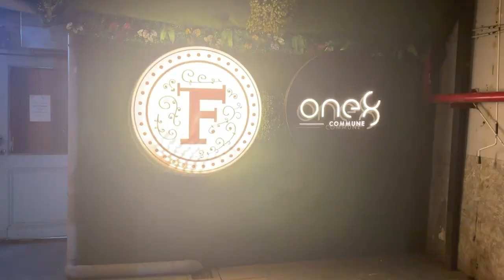Exploring an 80 year old Pen Hospital 🖋️🏥 in Kolkata 🤯⏳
a gentle reminder to rest in between trips so you don't really over exert yourself but it was my last day in Cal and I couldn't not do something v me, VINTAGE ANTIQUE and a cultural bypass in the right direction. Bought an ink pen for both me and dad :)